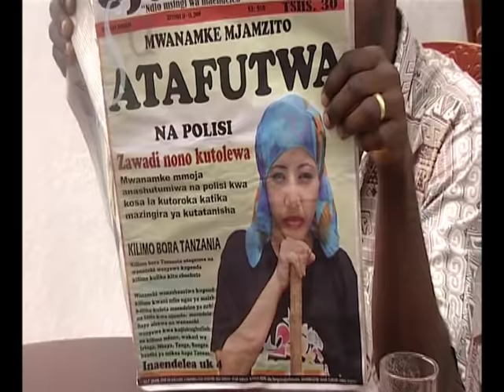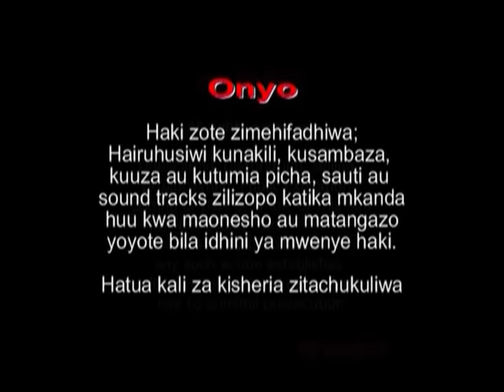White Maria Part 1A - Wema Sepetu, Steven Kanumba (Official Bongo Movie)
White Maria Part 1A (Wema Sepetu, Steven Kanumba) Mtitu Movies

A medical student had love relationship with different girls who later conceived but he forced them to do abortion in different deadly ways. But some years later when he was a medical officer, he became hunted by innocent souls led by a girl known MARIA (one of the victims) WHITE MARIA.

SCRIPT by Ali Yakuti
STARRING: Wema Sepetu, Steven Kanumba, Aisha Jumbe, Emmanuel Myamba.